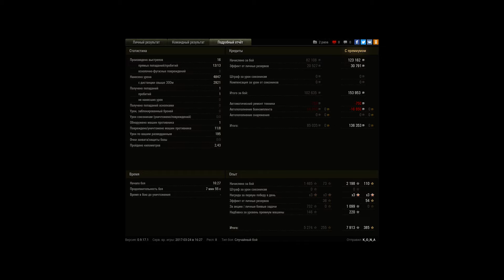Rheinmetall Skorpion G, Эрленберг, Штурм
Игрок: K_O_N_A